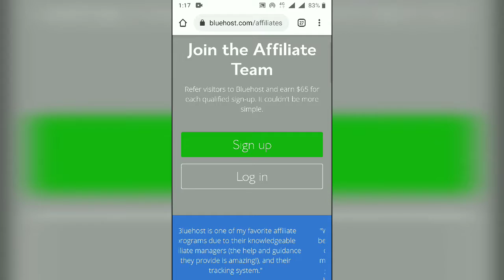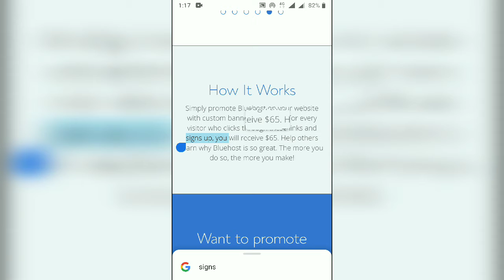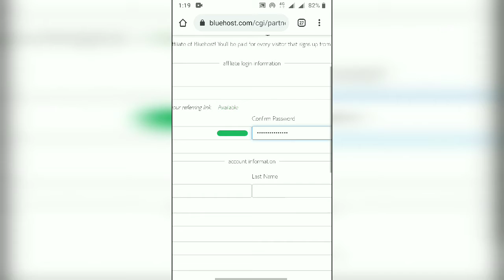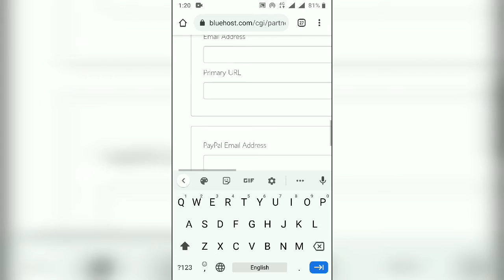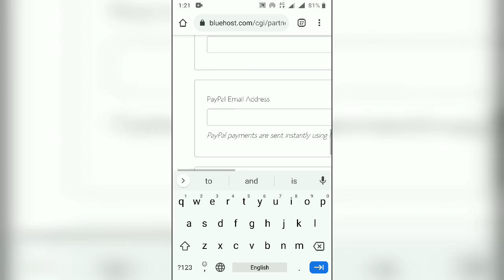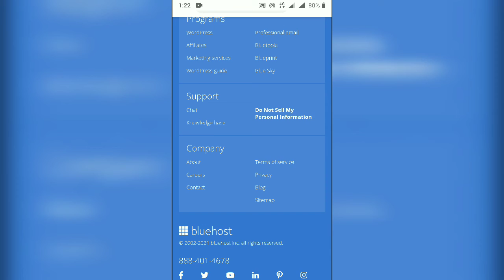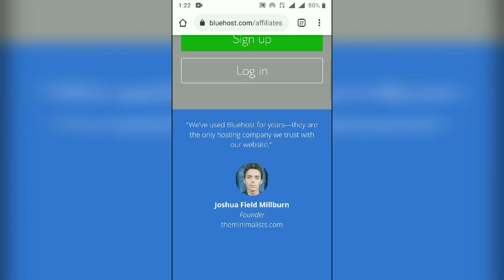Online Earning Website Rs.900/- Daily Work Hard Earnings Good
Is video mein apko btya jayega ki ap daily online website per kam kr ke achi income kr skte ho video complete dek ke kam start kr skte ho video like jarur kre. Apko without investment work batane wala hun ye apke liy best job he.

2020 new video for earning.